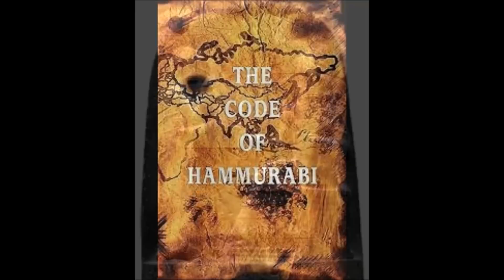পৃথিবীতে আইনের জন্মদাতা সম্রাট হাম্বুরাবির ১২ আইন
ব্যাবিলনীয় সভ্যতার প্রথম সম্রাট হাম্বুরাবি।  স্বাধীন হতে চাওয়ার ইচ্ছা যেন স্বেচ্ছাচারিতায় রূপ না নেয় এ লক্ষ্যে প্রথম আইনের শাসন প্রতিষ্ঠা করেছিলেন ব্যাবিলনের সম্রাট হাম্বুরাবি। হাম্বুরাবি ছিলেন অ্যামেরিটাস নামক রাজবংশের ষষ্ঠ রাজা। খ্রিস্টপূর্ব ১৭৯২ থেকে ১৭৫০ সাল পর্যন্ত রাজত্ব করেছেন ব্যাবিলনিয় এ সম্রাট।  আইনের জন্মদাতা সম্রাট হাম্বুরাবি ছিলেন একজন ধার্মিক মানুষ। তার প্রনীত আইনকে বলা হয় ‘দ্যা কোড অফ হাম্বুরাবি’। তিনি প্রায় ২৮২ টি আইনের ধারা প্রনয়ন করেছিলেন। এখন আমি আপনাদেরকে জানাচ্ছি হাম্বুরাবি প্রনীত এমনই ১২টি আইনের কথা…